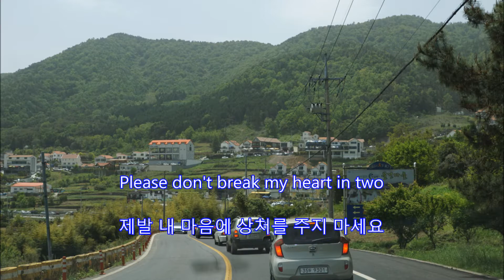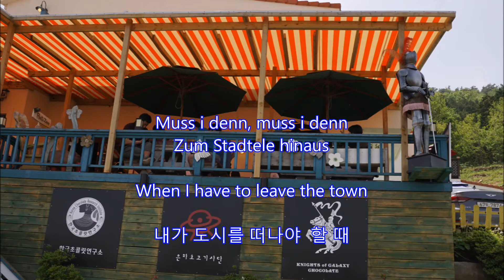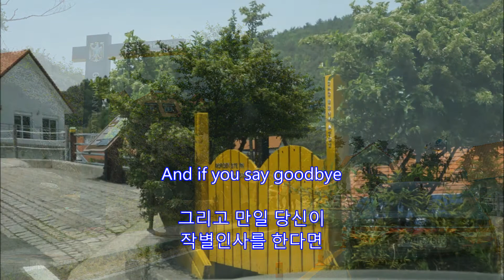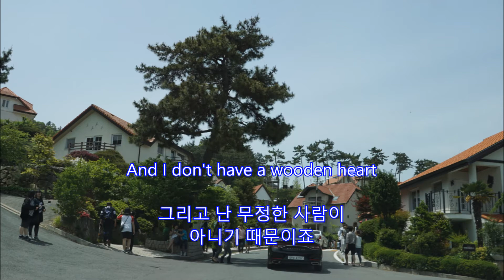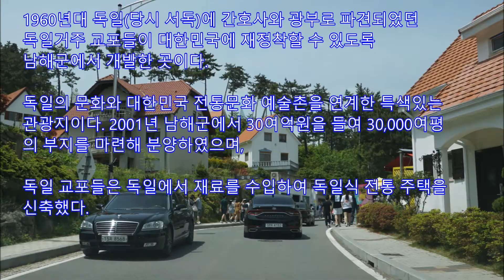Wooden Heart - Joe Dowell: 독일마을, 경상남도 남해군 삼동면 물건리 2017년 5월 6일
Wooden Heart
Joe Dowell

독일마을
경상남도 남해군 삼동면 물건리
2017년 5월 6일